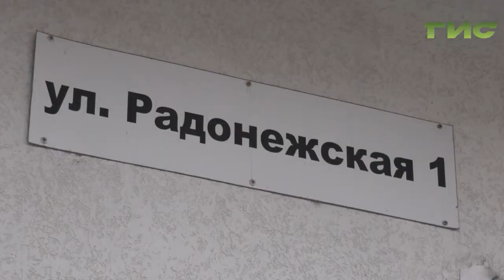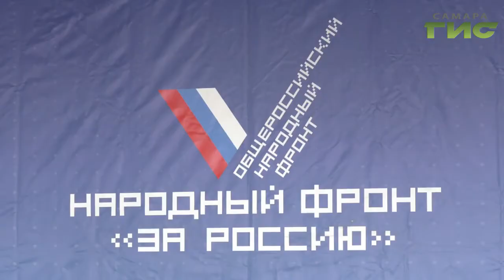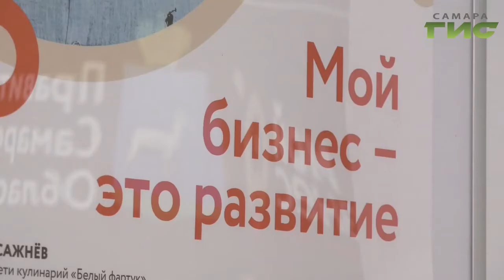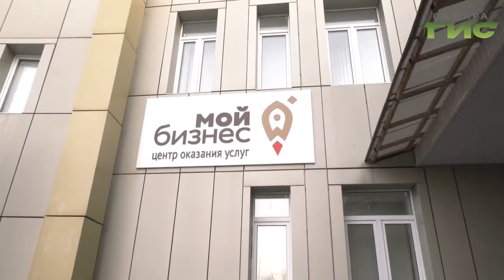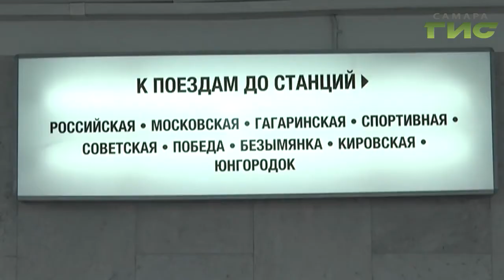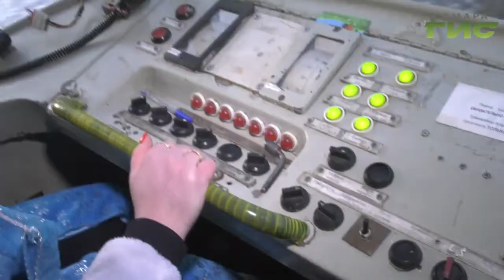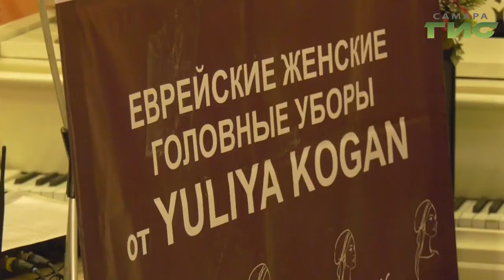"События" от 26.12.2019 (вечер)